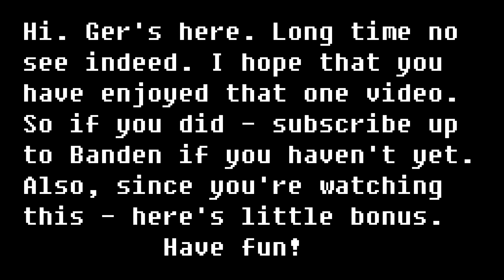Metal Slug Attack - Ultimate Fever Time!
Reupload of this video from August 22nd 2020, as original upload was deleted. Don't really want this video to just disappear.

And yeah, it's certainly a blast from the past.